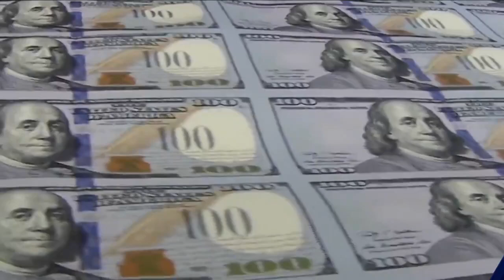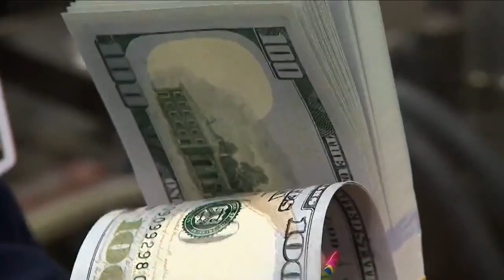NYS Providing Money for Electric Buses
Jamie DeLine takes a look at the new money for school districts to facilitate electric school buses.